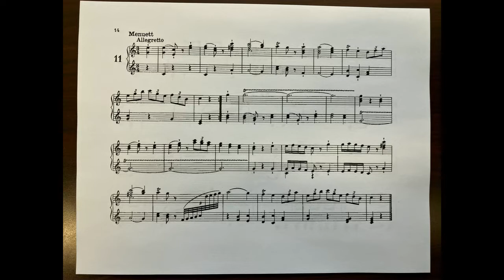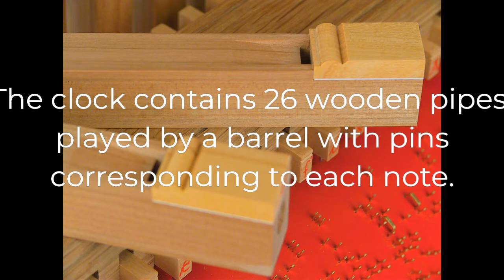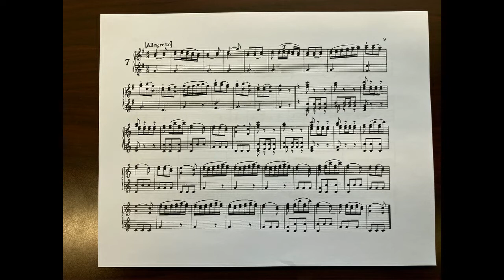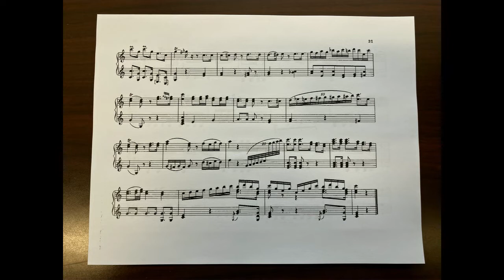Organ Clock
A presentation of a modern day organ clock. Called a "Floetenuhr," it contains 26 wooden organ pipes played by a clockwork mechanism.